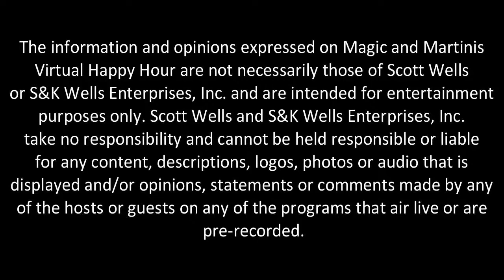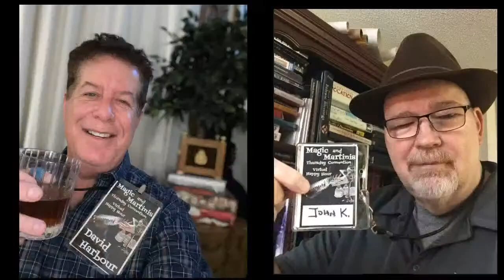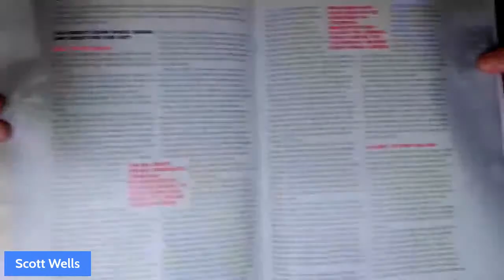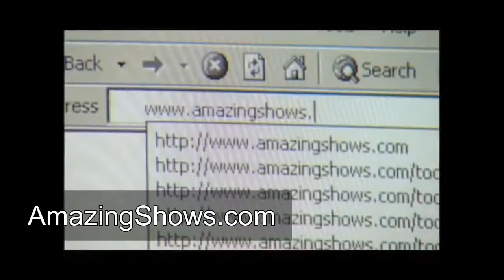Magic and Martinis Episode #52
Magic theatres are beginning to open along with several other businesses in the world. This week we chat with Carol Massie Givan and Joe Givan who own and operate "Theatre of Dreams" in Castle Rock, Colorado and Danny Archer who is a co-owner and operator of the "Smoke and Mirrors Magic Theatre" in Philadelphia, Pennsylvania. Many years ago, Danny and Joe also worked together producing magic videos. This will be a great discussion and reunion of friends.